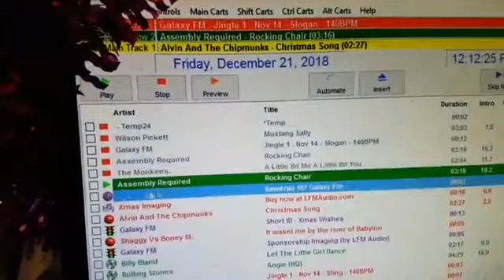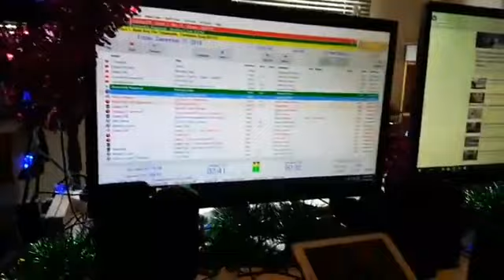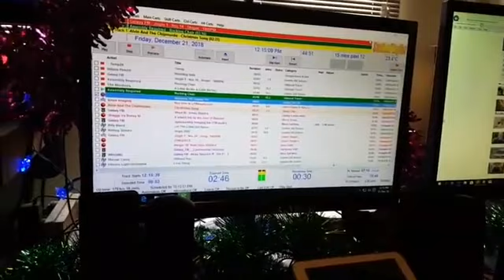DJ Grant from galaxy107fm, NZ and band Assembly Required from Christchurch NZ 21 dec 2018